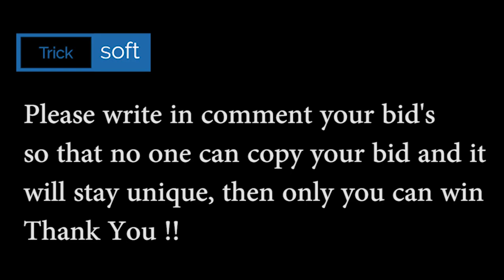Flipkart Bid and Win Quiz Answers today | Win Oppo Reno2 F | 9 November 2020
Galanz Dishwashers
Oppo Reno2 F
Avita Laptop
Galanz Microwave Oven
LG 65' Ultra HD smart TV
Galanz Washing Machine
Samsung Galaxy Smartwatch
Sony WF-H800 Bluetooth Headset
Apple MacBook Pro
Sony Alpha Camera
LG Washing Machine
Mi 65' Inch Smart TV
Oppo Reno 4 Pro
Dyson Vacuum Cleaner

Play Flipkart Video presents Fake or not and win assured rewards 9 November 2020